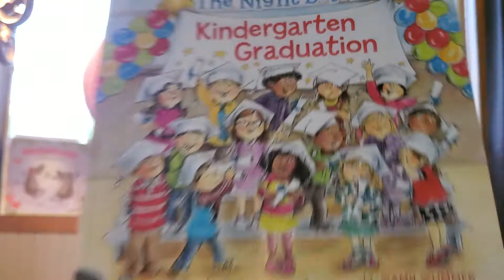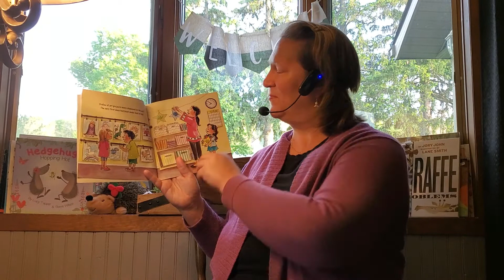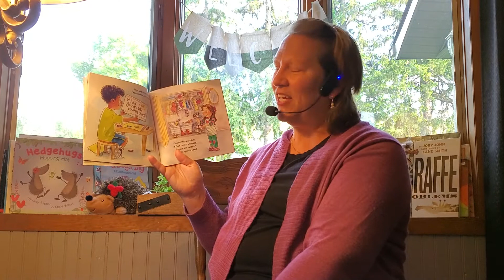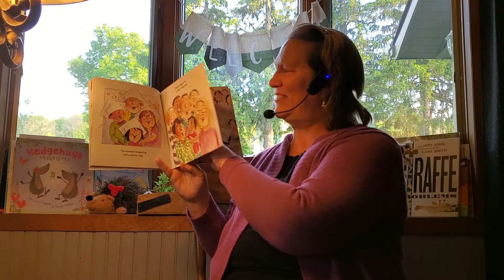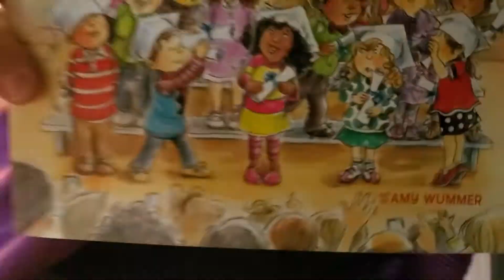May 28, 2020